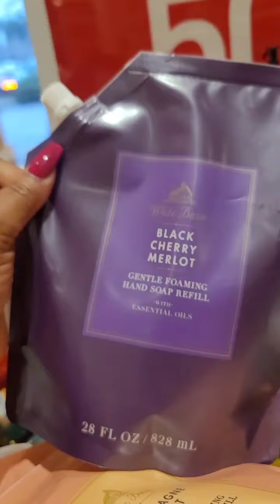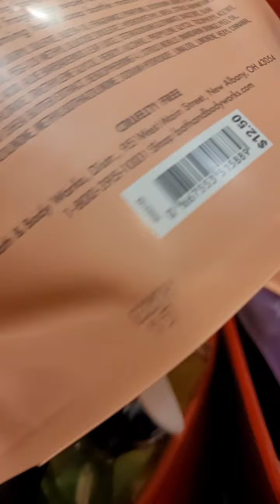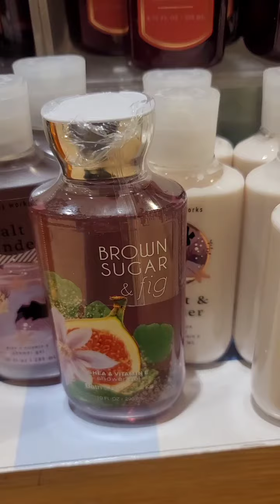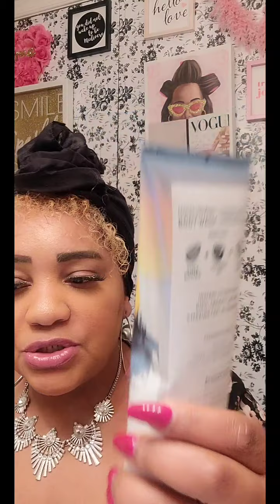Bath and Bodyworks Outlet Walk-Thru + Haul 2/4/22